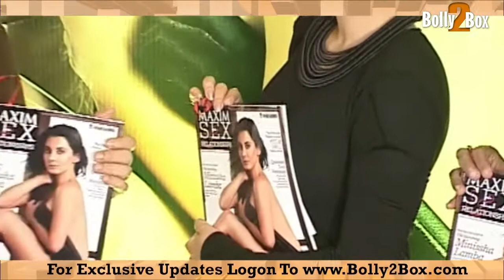Minisha Lamba goes TOPLESS for Maxim